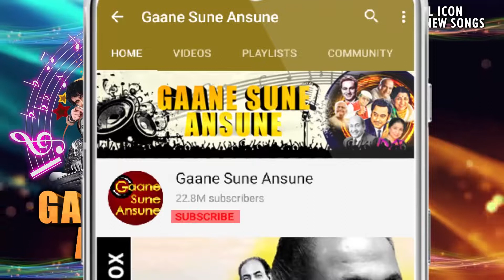tumko mere Dil ne pukara hai Rishi Kapoor7 June 2022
tumko mere Dil ne pukara hai#Rishi Kapoor